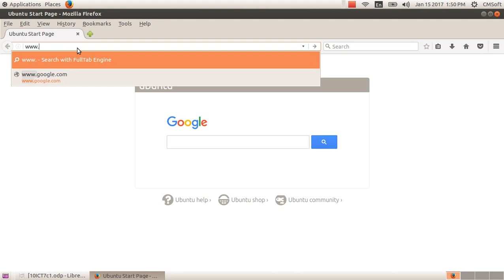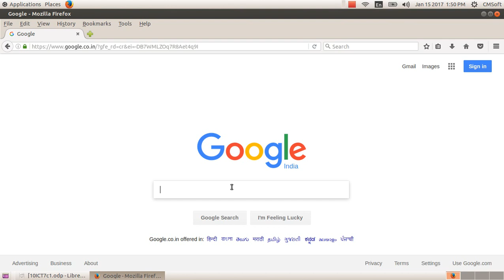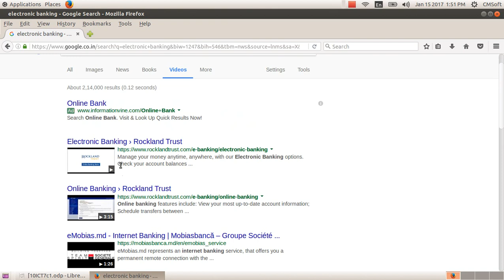ICT Tutorials Std 10 Chapter 7 Internet 1